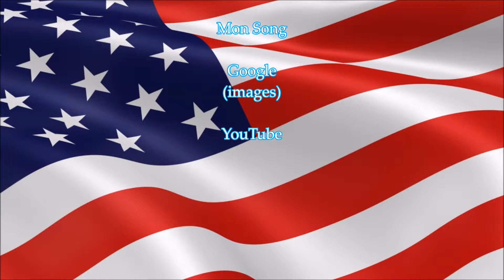68th Mon National Day, USA 28